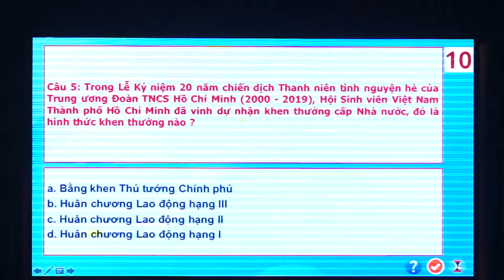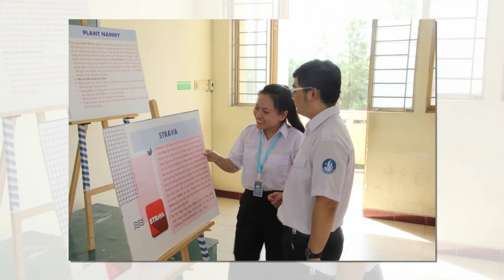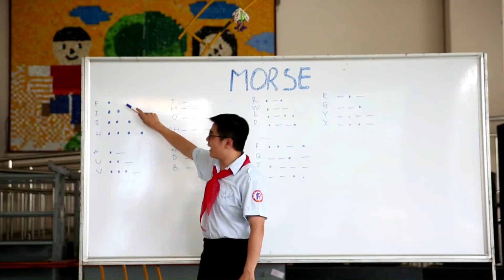phim thu linh sinh vien nam 2019 final ok TLSV